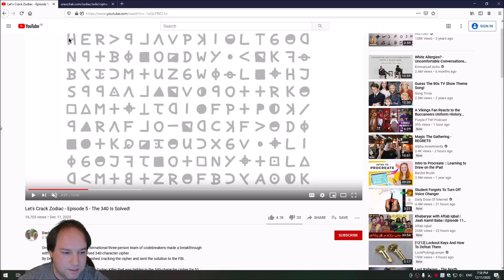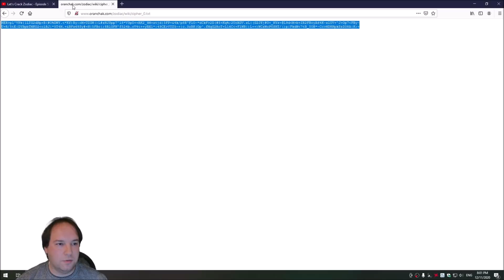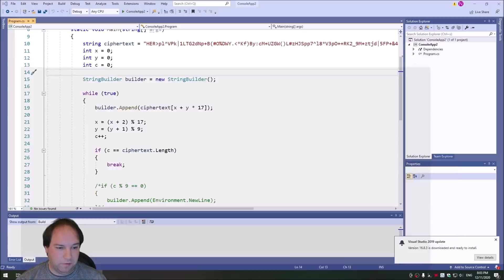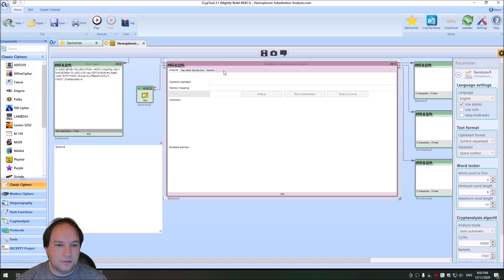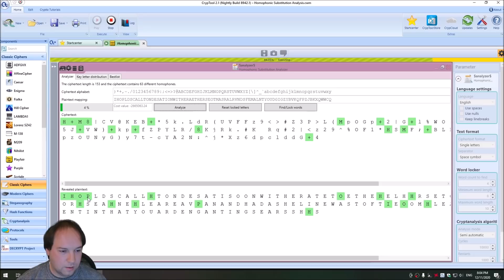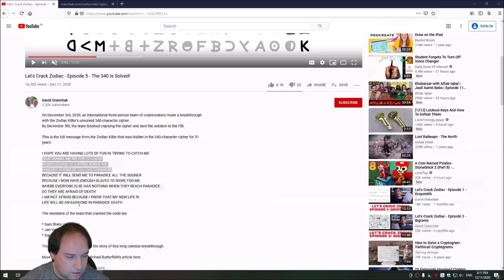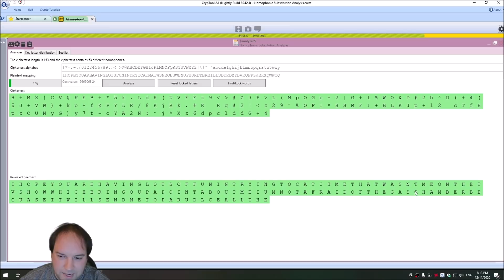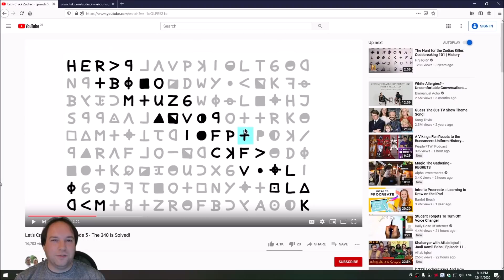Is David Oranchak's Zodiac Killer Cipher Z-340 Solution Correct???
Amazing!!! or not :-)?

Just a few hours ago, David Oranchak (THE expert on the Zodiac Killer ciphers) published a video that he and a team of experts (Sam Blake and Jarl van Eycke) jointly solved the unsolved Zodiac Z-340 cipher.

Before you watch my verification (or the refutation ;-)), please watch his video. I was amazed to see his video

After watching the video, I checked if I can reproduce the first part of their solution. Probably, in one of the next videos here, I will also have a look at the remaining parts.

If you are interested in learning the basics of cryptology, you should also have a look at our video series about basics of cryptology – also for beginners

You may download the latest version of CrypTool 2